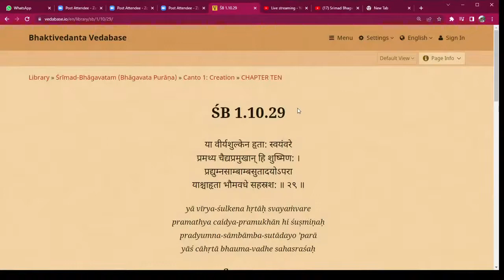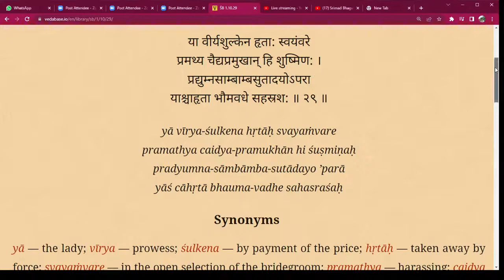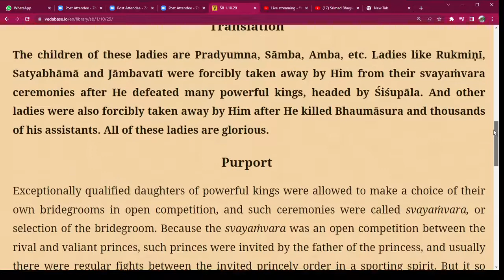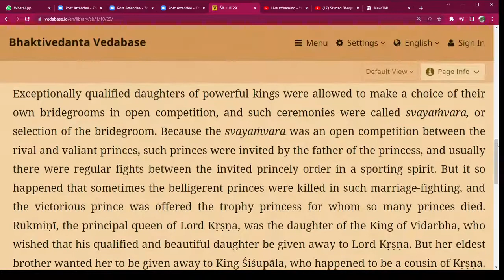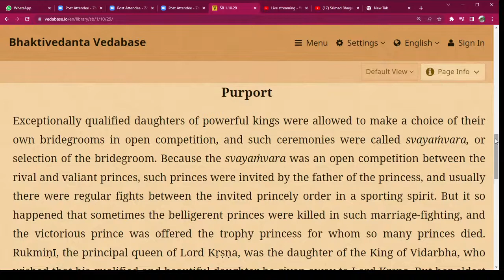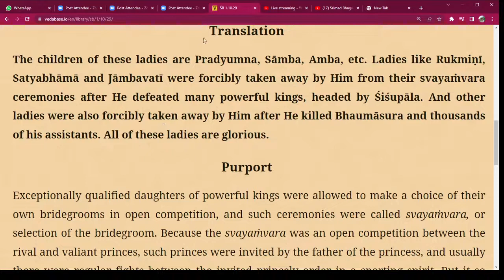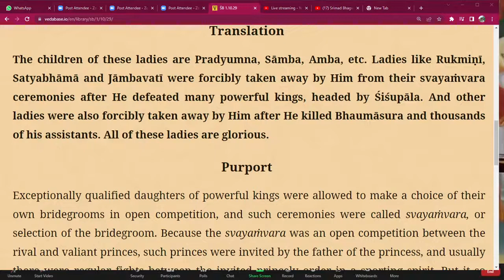BVV Narasimha Swami, SB 1.10.29, ISKCON Shantipur, 22.9.2022 (Eng|हिन्दी)